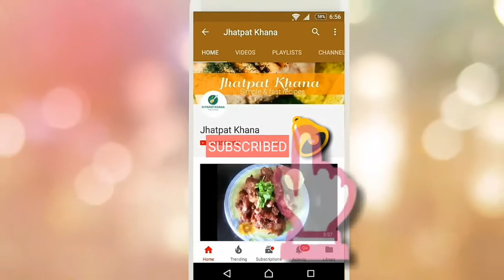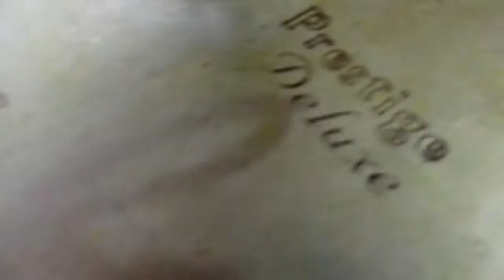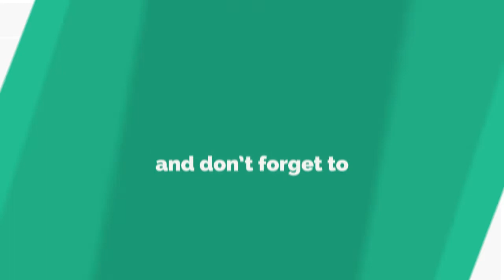palak gosht curry/mutton saagwala/spinach Mutton Curry/mutton sukka | Jhatpat khana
Learn how to make healthy and tasty Palak Gosht curry (spinach Mutton Curry). In the easiest way ever.